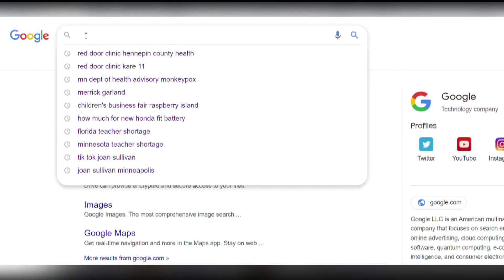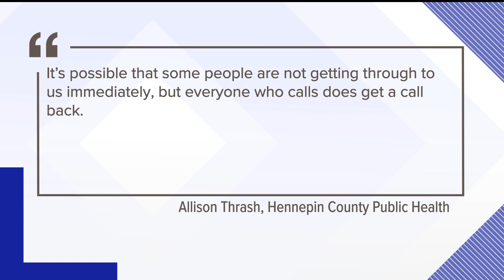Minneapolis woman speaks out on monkeypox testing concerns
Joan Sullivan began sharing her struggles on TikTok with several now-viral posts.